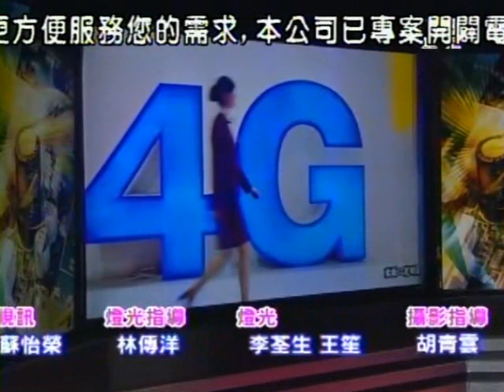Today正經話 2014-01-02 pt.4/4